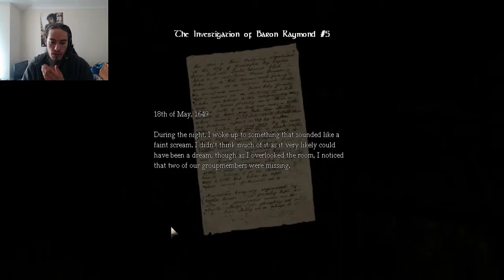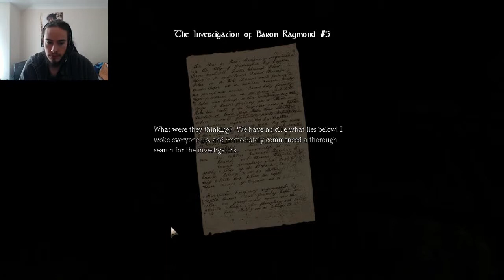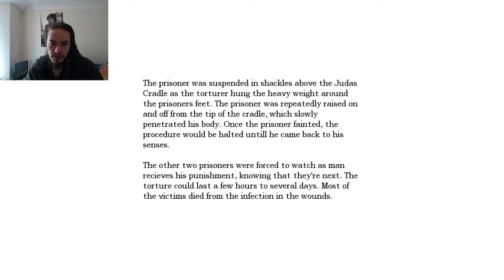Amnesia: The Dark Treasure - Castle Credel's Untold Story (part 3)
Hi guys, this is part 3 of my lets play of The Dark treasure custom story for Amnesia, i hope you enjoy. Sorry guys been a bit ill recently and im still kinda feeling it so sorry if this video isnt up to par.